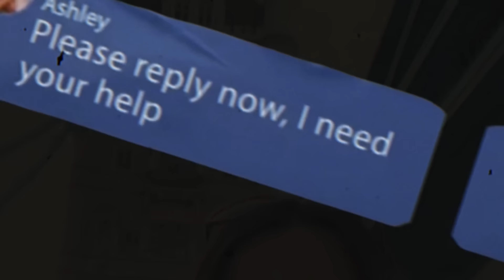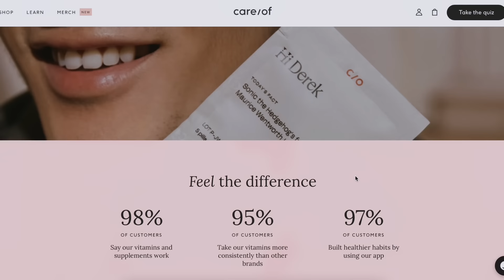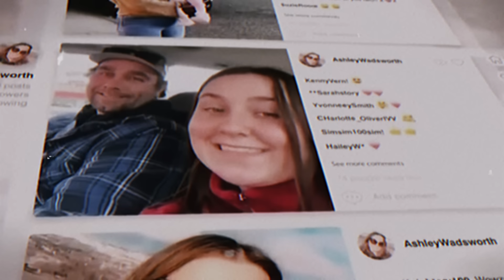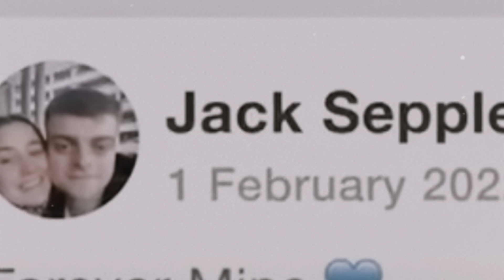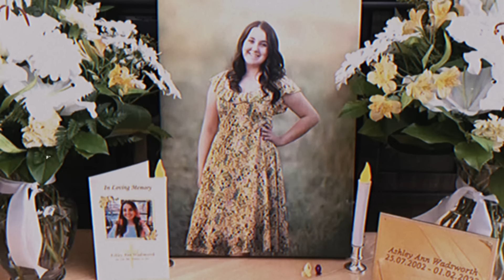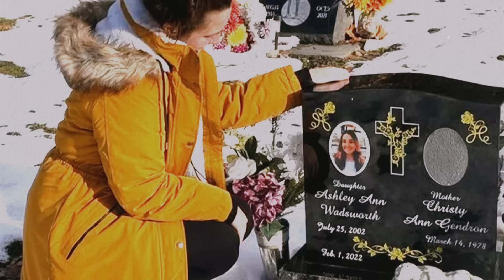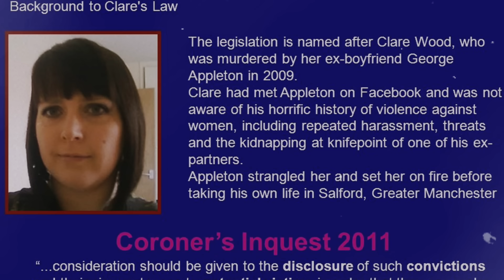She traveled to the UK to meet her online boyfriend who turned obsessive & EVIL | Ashley Wadsworth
When Ashley Wadsworth was 12 yrs old, she began speaking to 15 yr old Jack Sepple on Facebook. Ashley lived in Canada and Jack lived all the way in the UK. From the age of 12 to the age of 18, Ashley and Jack spoke online pretty much every single day... What started as a friendship soon turned into a romantic relationship. When Ashley was 19 yrs old, she decided it was time to finally travel to the UK to meet Jack in person. She saved up some money, told her parents she was leaving, got a six month tourist visa and then hopped on a plane to London.

Ashley was so excited to go meet the love of her life... but unfortunately, this trip to London would end with her murd3r.

ABOUT MY PODCAST WHAT HAPPENED...?

Episode 37 "SOLVED: What Happened To Liana Friedenbach & Felipe Caffé? Teen Couple KiIIed While Camping | EP#37"